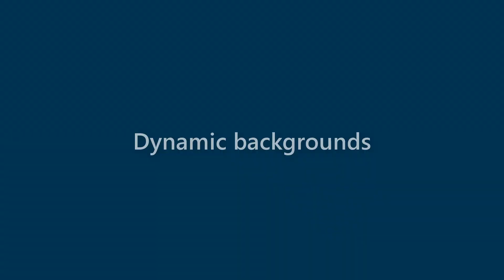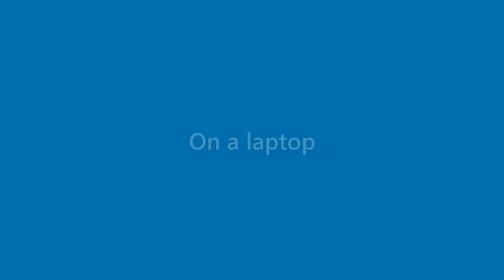August Patrick - appearance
Name Look - August Patrick - appearance. In this video we present "August Patrick" name look and feel in various scenarios.
This video will cover:
How does "August Patrick" look as a personal letterhead?
How does "August Patrick" look on a business card?
How does "August Patrick" look on a computer/laptop screen?
How does "August Patrick" look with different background colors?
How does "August Patrick" look with various fonts?